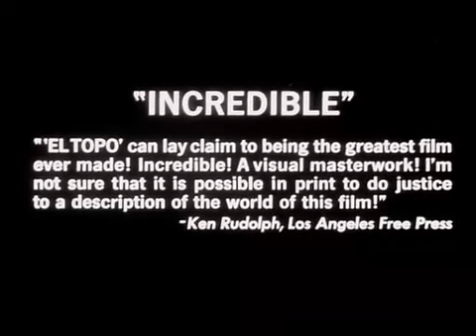El Topo (1970) /Trailer/ Alejandro Jodorowsky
Dirección:    Alejandro Jodorowsky
Guión:          Alejandro Jodorowsky
Fotografía:   Rafael Corkidi
Reparto:       Alejandro Jodorowsky, Brontis Jodorowsky, Mara Lorenzio, Jaqueline Ducolomb